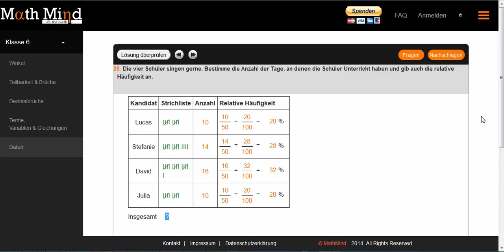Daten HD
Schüler lernen mit Daten zu rechnen. Sie können in dieser Aufgaben die relative Häufigkeit bestimmen.